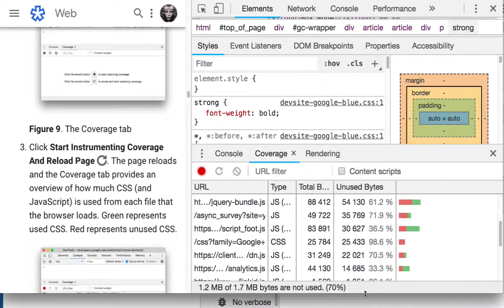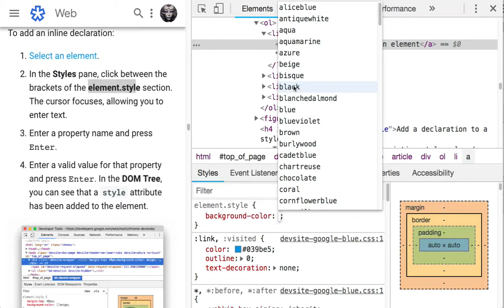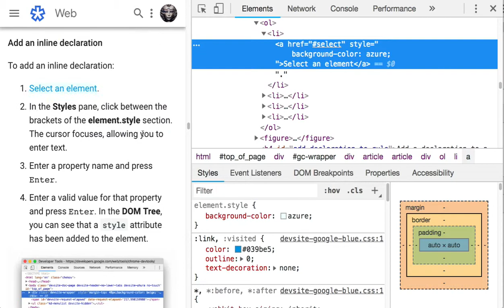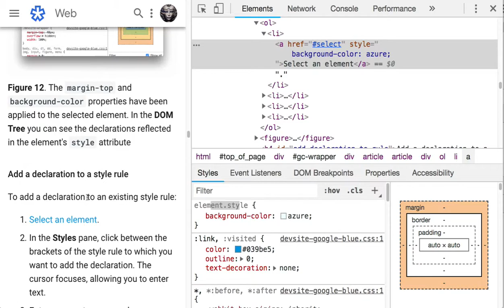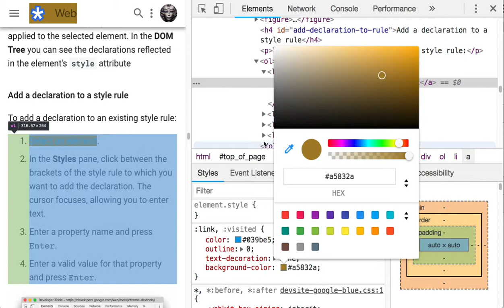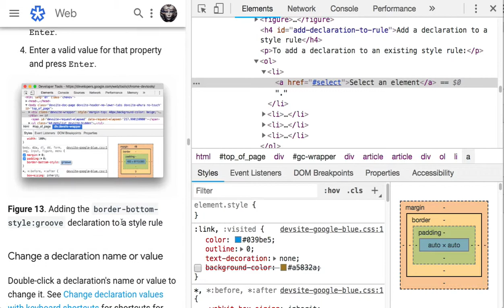005-2 CSS Reference